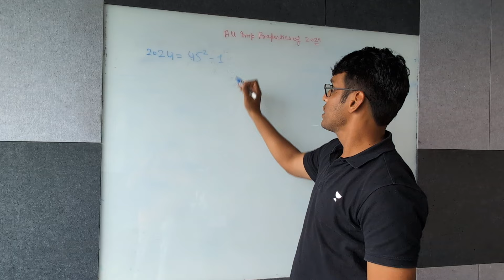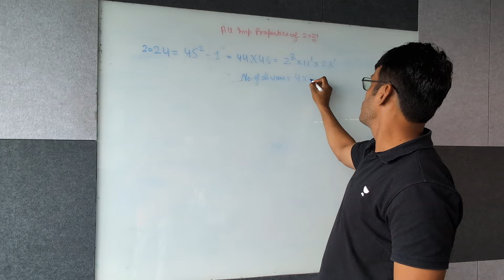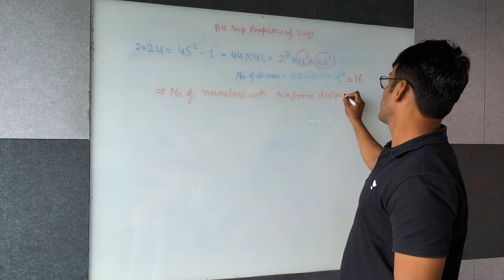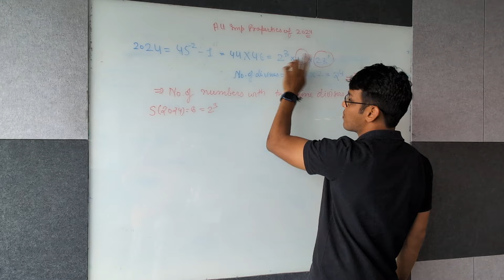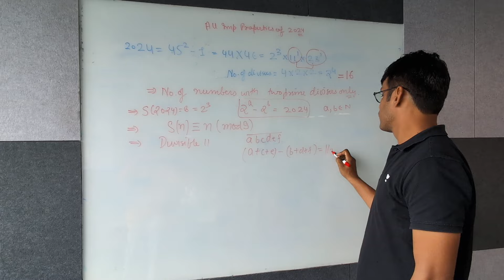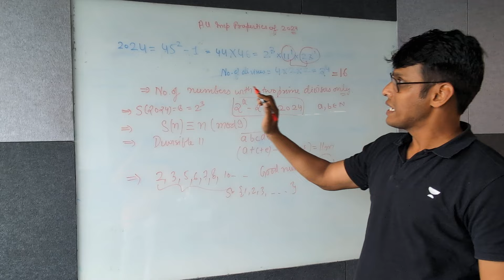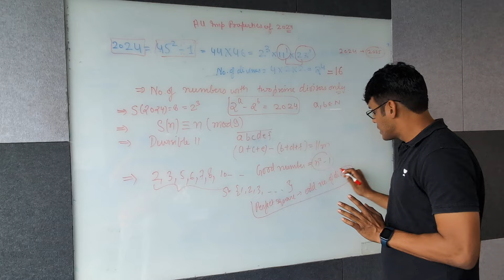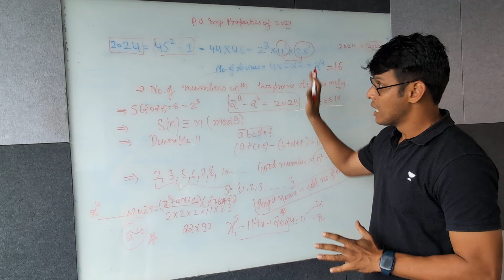All Important Properties of 2024 revealed for IOQM 2024 | Prashant Jain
In this session, Educator Prashant Jain will be discussing the properties of number 2024 for IOQM 2024. This Session is helpful for all IOQM, Math Olympiad and JEE Aspirants. Watch the Complete video to boost your preparation.

About the Educator: Prashant Jain sir graduate from IIT Bombay. He secured AIR 42, JEE 2008 and INCHO Gold Medalist, INPHO & NTSE Qualified. He is IOQM-ISI/CMI and JEE Expert in Mathematics. Faculty in Kota for more than 8 years.

You can enroll to Unacademy Subscription and get the following benefits:
1. Learn from your favourite teacher
2. Dedicated DOUBT sessions
3. One Subscription, Unlimited Access to Live Online Classes and Videos
4. Real-time interaction with best-in-class teachers
5. You can ask doubts in live online classes
6. Limited students in each Class
7. Download the videos & watch them offline